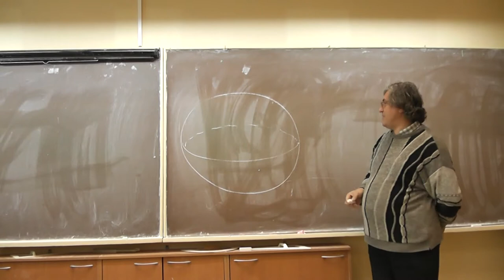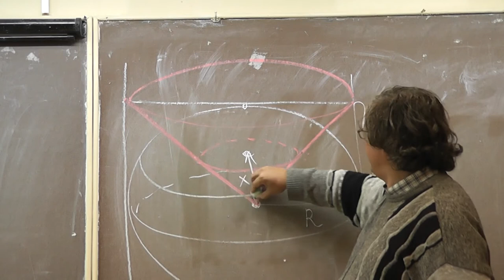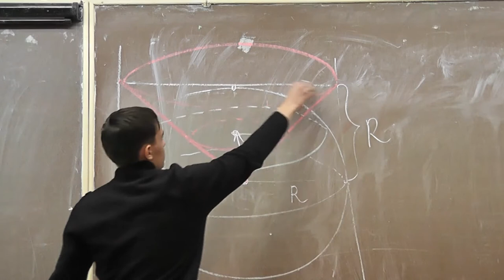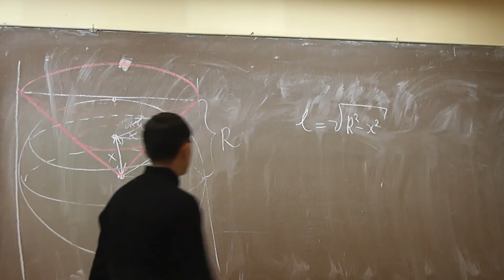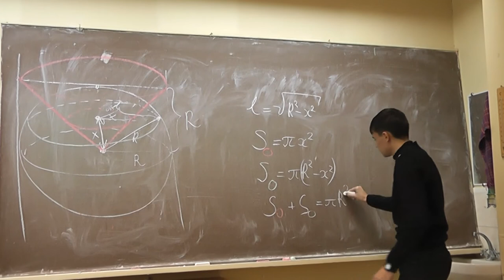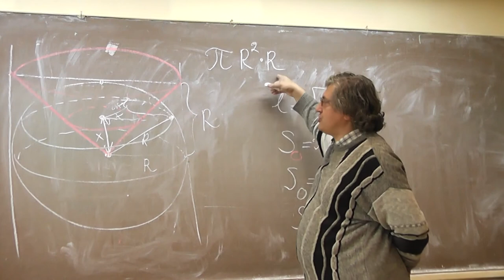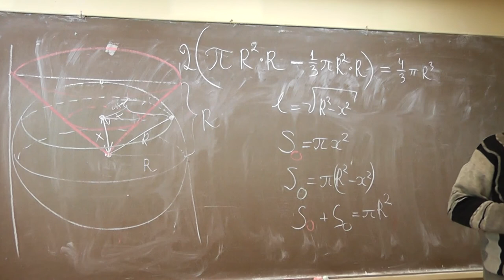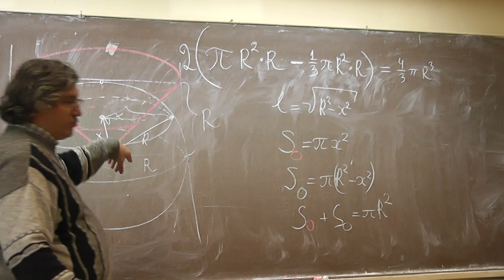Объём шара как удвоенная разность объёмов цилиндра и конуса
Андрей ВОЛГИН и Александр Васильевич СПИВАК.